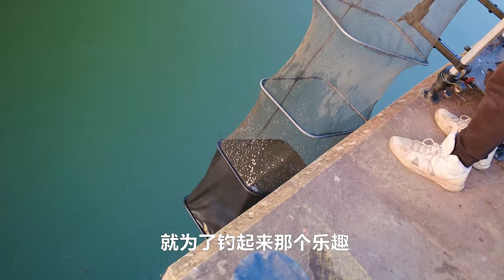自制捕鱼器在法国抓鱼，能成功吗？教你不花一分钱吃炸鱼! | 抓鱼 | 户外 | 美食 | 法国 | 农村 | 钓鱼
今天我将用塑料瓶制作捕鱼陷阱，在法国的运河里尝试捕鱼，这个捕鱼方法据说半天就能抓上一桶鱼，而且材料只需要几个空塑料瓶。我一共制作了11个捕鱼笼，把它们投放到河里。在河边等待收鱼笼的时候，还能和法国当地人一起钓钓鱼，运河里最多的是白鱼，个头小，但烹饪油炸鱼味道极为鲜美。黄昏时刻去收捕鱼陷阱，大家猜猜我能成功吗？
更多有趣海外视频，记得关注Yooupi食途，每周六更新。

Can you make a homemade fish trap to catch fish in France and be successful? Teach you to eat fried fish without spending a dime! | Catching Fish | Outdoor | Food | France | Rural | Fishing |

Today I'm going to try my hand at catching fish in a French canal by making fishing traps out of plastic bottles, a method that is said to catch buckets of fish in half a day and requires only a couple of empty plastic bottles for the materials. I made a total of 11 fishing cages and dropped them into the river. While waiting for the cages to be collected, I was able to fish with the French locals. The most abundant fish in the canal is whitefish, which is small but extremely tasty when cooked and deep-fried. The most common fish in the canal is whitefish, which is small but very tasty to cook and fry.